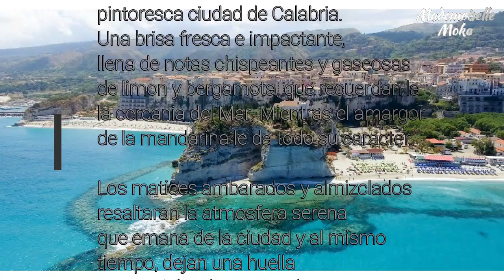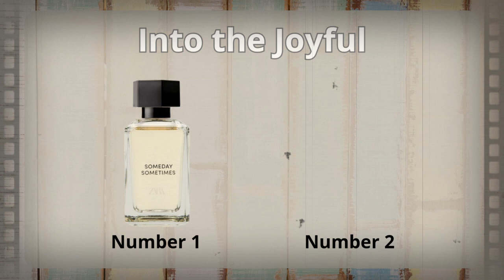Reseña: Les Heures Passent - Zara / Coleccion Minimalista - Into the Joyful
hola amigos de Youtube, hoy traigo para ustedes una reseña corta de la fragancia numero 2 de la coleccion minimalista de Zara Into the Joyful, las horas pasan, es un perfume inspirado en la ciudad de Calabria Italia.

espero les guste y disfruten de esta corta reseña.